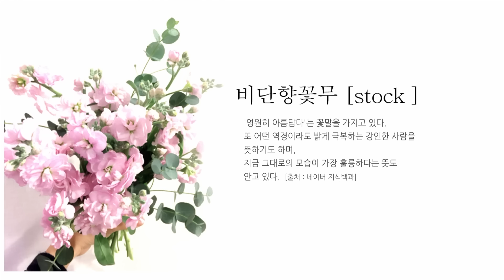앙금플라워 비단향꽃무(스톡) 꽃짜기 stock flower piping techniques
※How to make white bean paste cream